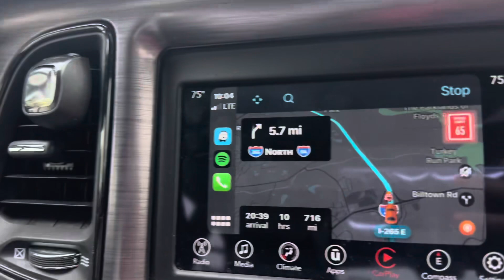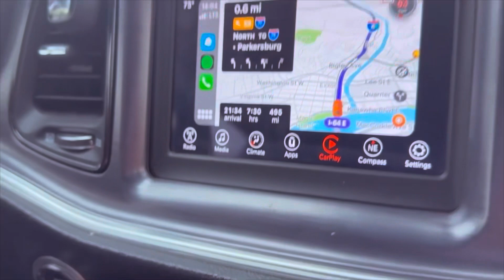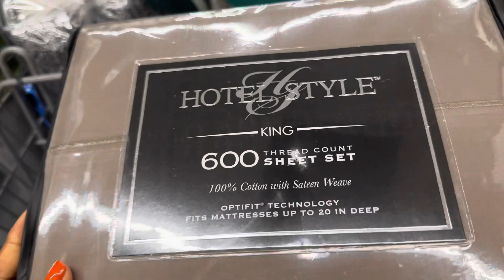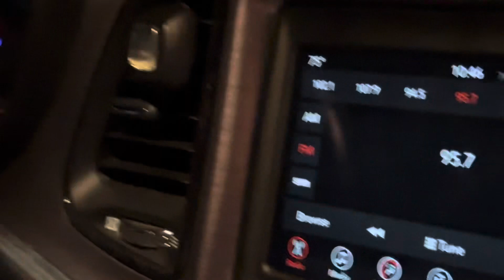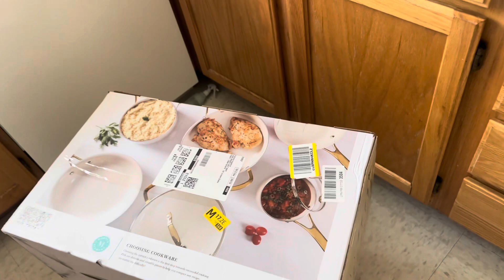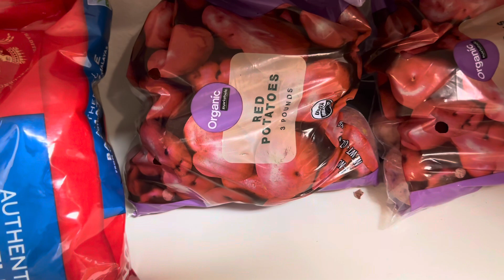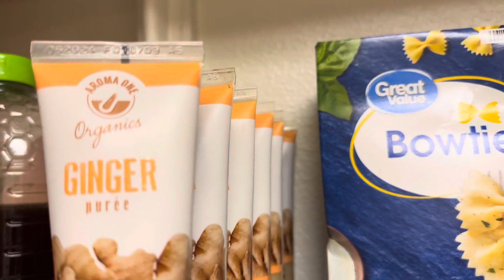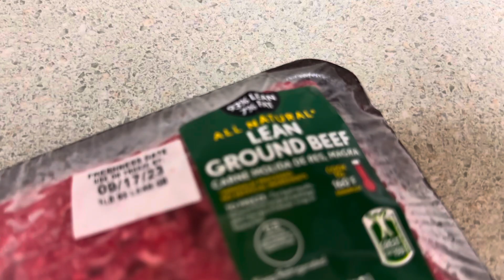🥹we moved bye byeeeee Kentucky 🙆🏻‍♀️ we miss youuuuuuu Métis😫😭😣